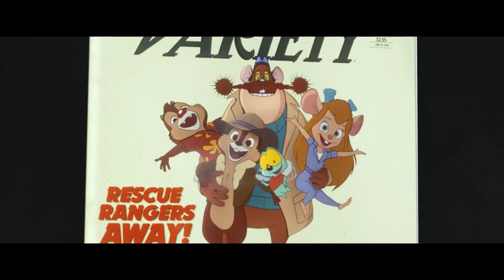CHIP UND CHAP: Die Retter des Rechts Trailer Deutsch German (2022)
Offizieller CHIP UND CHAP: Die Retter des Rechts Trailer Deutsch German 2022 | Der erste Film Trailer zum Animationsfilm und der neuen Filmadaption der Cartoon-Serie "Chip und Chap – Die Ritter des Rechts" um die Streifenhörnchen Chip und Chap. (OT: Chip 'n Dale : Rescue Rangers)

Filmadaption der Cartoon-Serie "Chip und Chap – Die Ritter des Rechts" um die Streifenhörnchen Chip und Chap (aka Ahörnchen und Behörnchen), die gemeinsam mit ihrer Rettungstruppe immer wieder Verbrechen aufklären und verhindern.

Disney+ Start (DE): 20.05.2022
Im Verleih von Walt Disney Germany